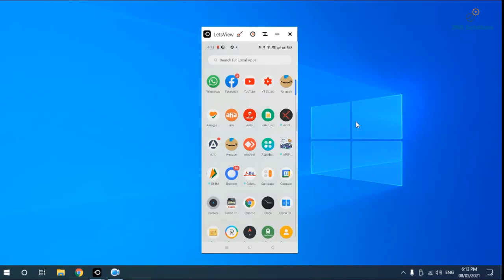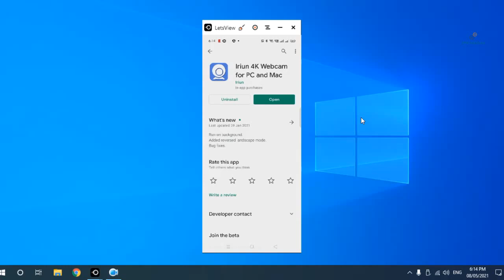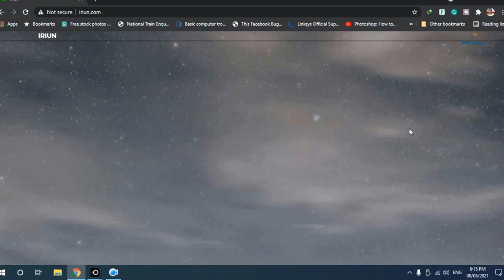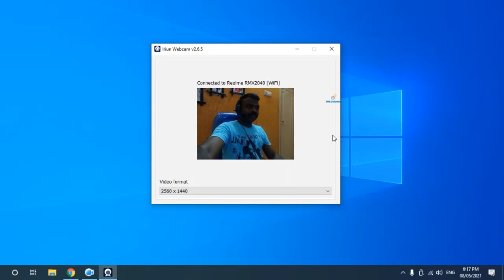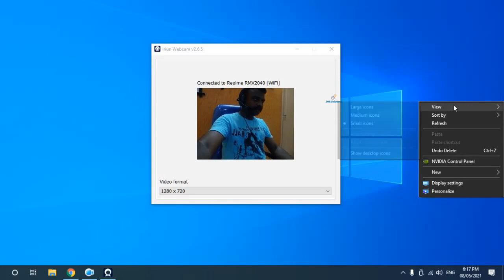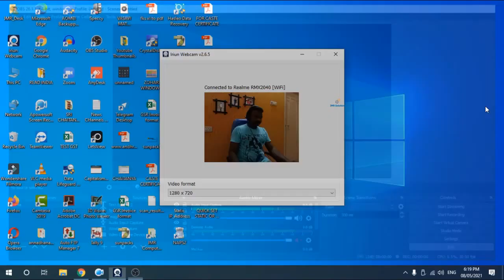How to use Phone Camera as Webcam II MOBILE CAMERA ని వెబ్ కెమెరా గా వాడుకోవచ్చు ఇలా !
In this Video step-by-step tutorial, learn how to use your iPhone or Android phone as a webcam for your Windows, Mac, or Linux PC or laptop. For this to work, you need to install the Iriun app on your PC and on your mobile device via the App Store or the PlayStore by searching for Iriun.

హాయ్ .. వ్యూయర్స్ ..

VBA LINK
Each Topic-wise Play list Links :-

Hi Friends. Welcome to JMR SOLUTIONS.